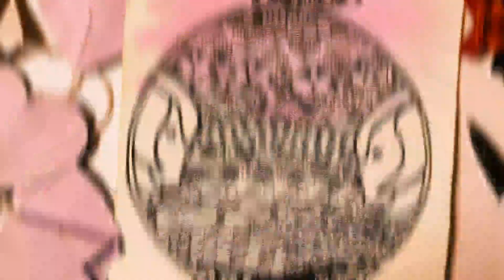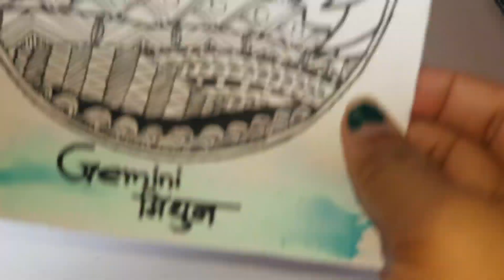Gemini Zentangle art/step-by-step/how to make Gemini Zentangle/easy Zentangle art for beginners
Hello everyone welcome to @dkscreati_vity
Please guys share your views about this video in comment section.

Punha bhetuya with new creativity. tabtk stay tune to my channel.😷😷